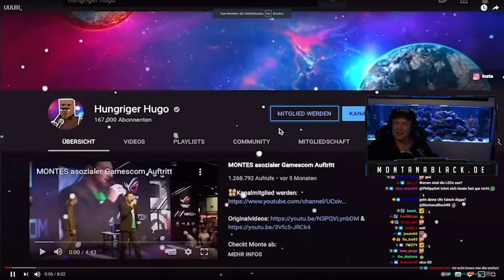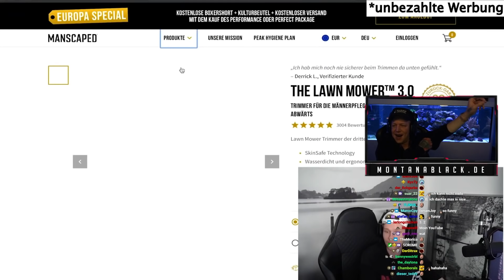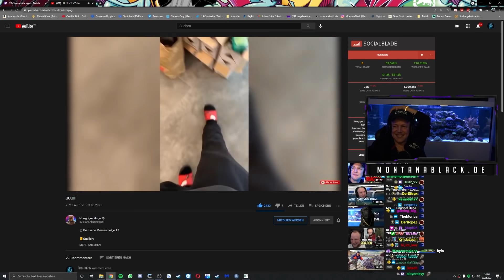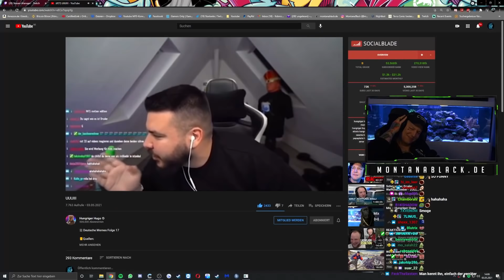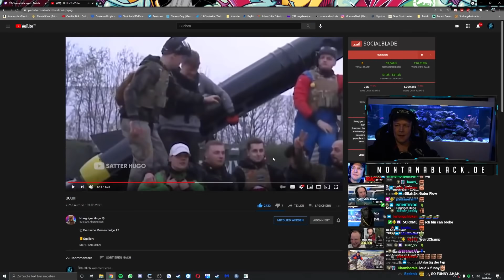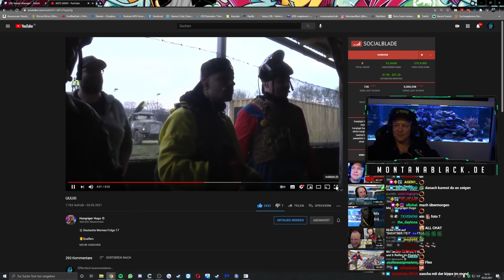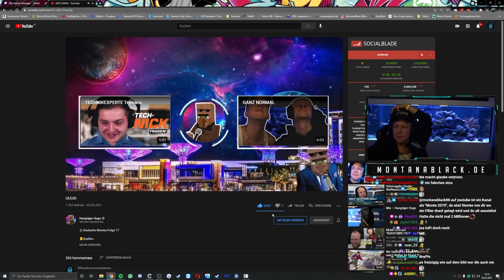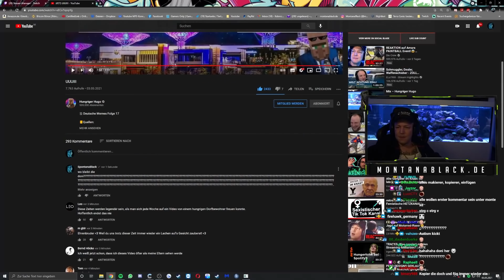MontanaBlack REAGIERT auf Hungriger Hugo!😂 UUUIII | MontanaBlack Reaktion